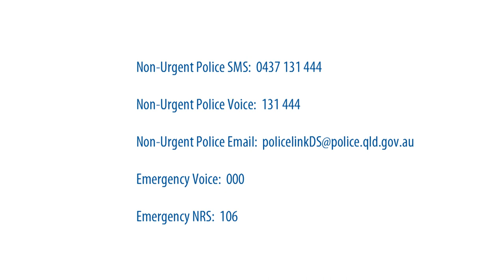An introduction to Policelink's new Deaf Services SMS and Email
The Queensland Police Service has launched a new SMS and Email service for Deaf and hearing-impaired people to report non-urgent matters.